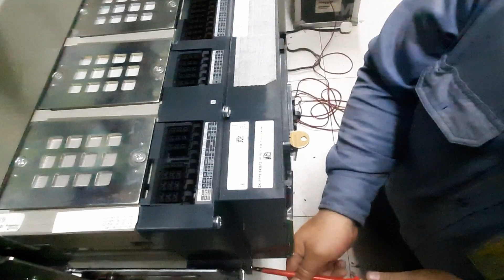Under Voltage relay Masterpack breaker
Remove and installation of under voltage relay in Masterpack breaker